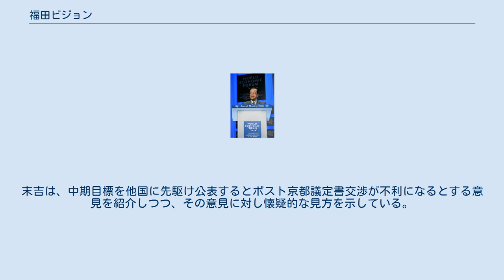福田ビジョン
福田ビジョン（ふくだビジョン）とは、日本の地球温暖化への対策としての温暖化ガス排出量削減構想である。
2008年6月9日、第91代内閣総理大臣福田康夫により発表された。
2050年までに排出量を半減させることを目指した「クールアース推進構想」に基づいており、より具体的な対策に踏み込んでいる。
 2008年1月26日、内閣総理大臣福田康夫がクールアース推進構想を発表 地球温暖化問題が世界的に喫緊の課題となる中で、2008年1月、日本は内閣総理大臣福田康夫によりクールアース推進構想を発表し、2050年には温暖化ガスの排出量を少なくとも半減させることを目標に掲げた。
これをさらに進めた構想として、2008年6月9日、福田により「福田ビジョン」が発表された。
 2020年までに2005年比で14%減が可能との見通しが示され、具体策にも踏み込んだ内容が発表された。
一例として、2030年までに太陽光発電普及率を現在の40倍にする、2012年までに電球を省エネ電球に全て切り替える、など、個別の対策毎に具体的な数値目標が提示されている。
また、この構想の中で、国内排出量取引制度の試験導入が初めて明言された。
 この発表において、福田は日本国民へ向けて下記のようなメッセージを発している（）。
 福田ビジョンでは、下記のように中期・長期の目標を掲げている。
 ただし、排出量の基準年は京都議定書で定められた1990年からの変更も示唆している。
 下記のような対策内容が挙げられている。
 福田ビジョンの発表は日本国内および米国など海外諸国に波紋を広げた。
 国際連合環境計画（UNEP）では、金融イニシアチブ特別顧問を務める末吉竹二郎が、国内排出量取引制度導入について「非常に厚い氷を割ったといえる」と指摘し、「やると決めたのは英断だった」と評している。
 東京大学生産技術研究所教授の山本良一は「福田ビジョンで唱えられた『低炭素革命』は、明治維新に例えるとわかりやすい。3年前の小池百合子さん（元環境相）によるクールビズは断髪令や廃刀令だった」と指摘するなど、前向きな評価も見られる。
 他方、「欧州と同等」と言いながら基準年が欧州と異なり、実質的には1990年比で10%未満の削減割合に留まることなどから、国内外から強い批判も見られる。
また、中期目標に関しては明らかにされておらず、政府はこの数値は中期目標に等しいものでは無いとの談話を発表した。
末吉は、中期目標を他国に先駆け公表するとポスト京都議定書交渉が不利になるとする意見を紹介しつつ、その意見に対し懐疑的な見方を示している。